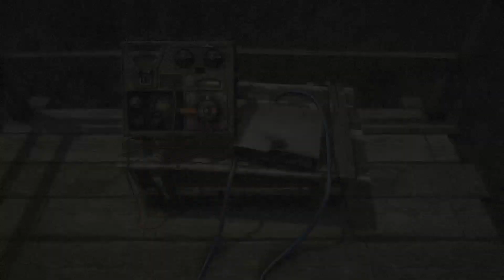UK first time playing Far Cry 4 pt 16 time to kill yuma